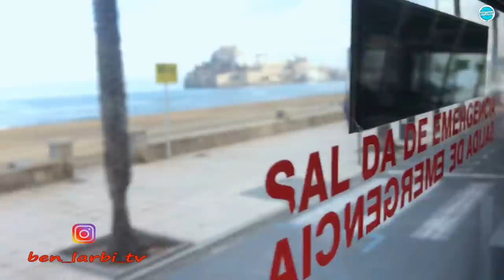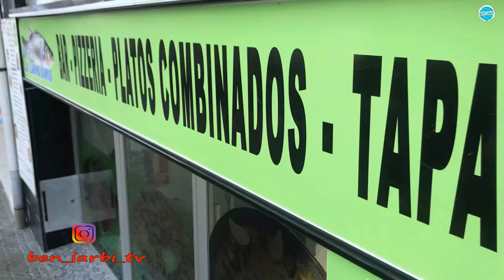Vlog N•1 •BenlarbiTv•رحلتي من طنجة إلى ڤالنسيا أخير طيارة تشادو عليا مطارات أجيو تشوفوني فين كنخدم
سلام الحباب هدا اول Vlog عندي فقناة فديو تصور نهر لوقعت الجائحة الكبرى د كرونا
قريب غدي نرجع ن مغرب انشاء -كانتمنا نكون خفيف على قلبكوم